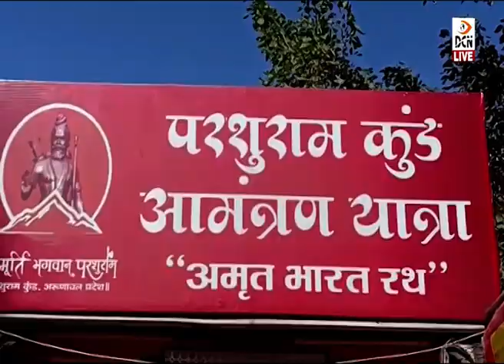परशुराम कुंड रथ यात्रा का बाड़मेर में भव्य स्वागत, बाइक रैली के बाद हुआ समारोह